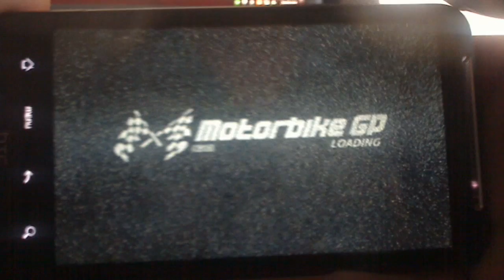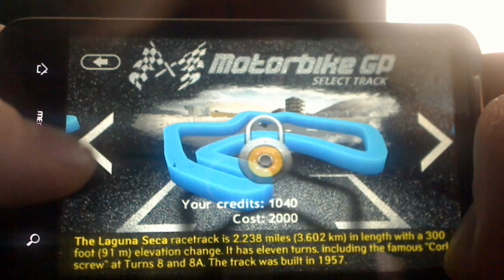MotorBike GP - Best Android Racing Games 2010 on HTC Desire HD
Coolest and the best motorbike race game ever. Just tap the left to brake or right to accelerate (or enable auto-acceleration). Coolest and the smoothest one...